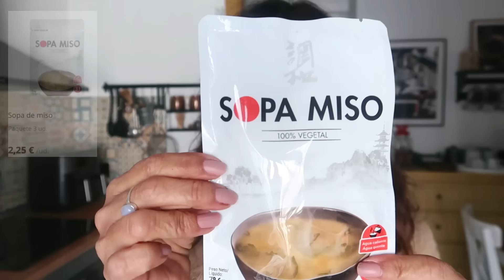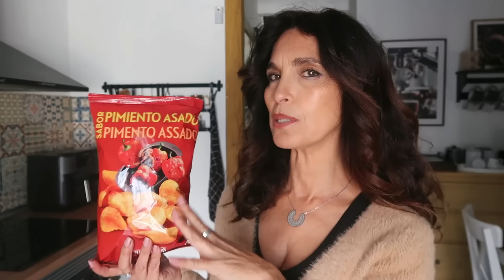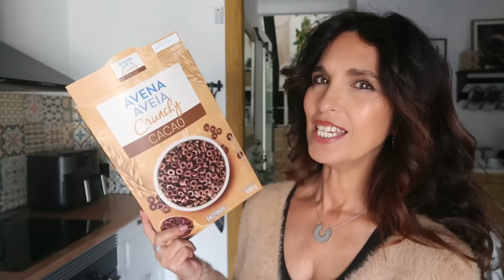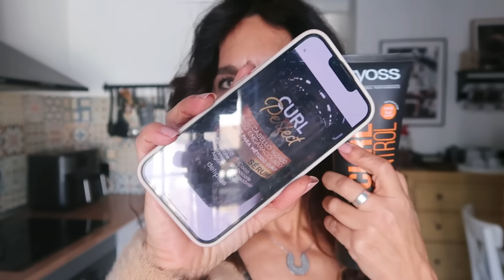MERCADONA:MI ULTIMA COMPRA,NOVEDADES E IMPRESCINDIBLES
HOLA!!! Hoy os enseño mi última compra en Mercadona, con novedades y recomendaciones!